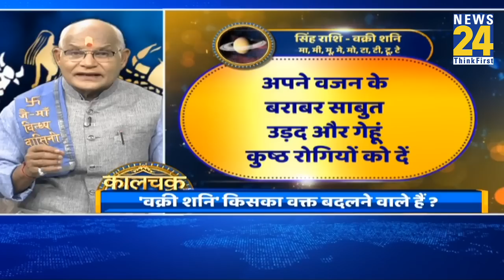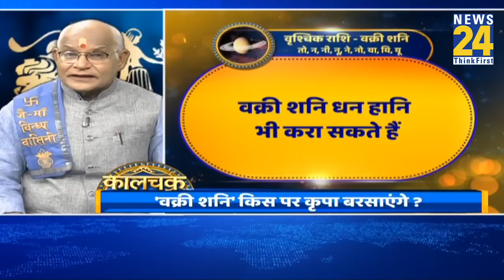Daily Horoscope | कैसा रहेगा आपका आज का दिन ? जानिए अपना राशिफल कालचक्र में | Kaalchakra